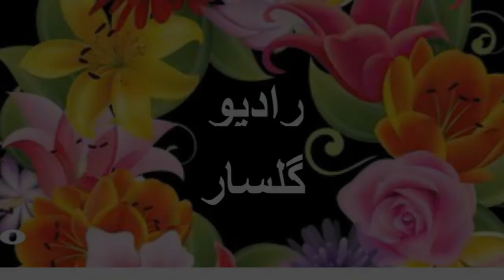نگو به من دیگه بمون Doc O و واگذاری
.پروژه تحقیقات ارثی  خانواده مستوفی حقایق  را از پشت پرده بروی صحنه اورد
 این تحقیقات 17 ماه طول کشید و در شهرستان لاهیجان و روستاهای زمیدان و فیدره پایین در کشور ایران          اجراع شد.  هزینه این پروژه حدود 50000 هزار دلار  که شامل مخارج چندین تصادف و حمله گروه مافیای زمیدان تحت رهبری عمو علی مستوفی که با کمک همکارانش و خانواده خویش املاک خانواده امیرمستوفیان را تصرف کرده و فروختند. عمو علی و پسرش مسعود که گفتن نام دکتر مستوفی همچنان عقده ای شده که با گفتن نام عسکر فکر میکنه  من کوچیک میشم. تعدید جانی توسط برادر زن عمو مثل سر بریدن و تحت نظر بودن  با خلافکاران زیر دست عمو از جمله هیجانات این پروژه بوده و با فروختن و واگذاری 7 هکتار زمین دولت بمن  سعی کردن من  دنبال املاک مادری نرم..
.ادام دارد
Doc O
املاک زمیدان
املاک فیدره
زمین تصرفی کارخانه چایسازی .. امیر شهید لاهیجان
مدرسه در کوچه امیر مومن
ووووووووووووو